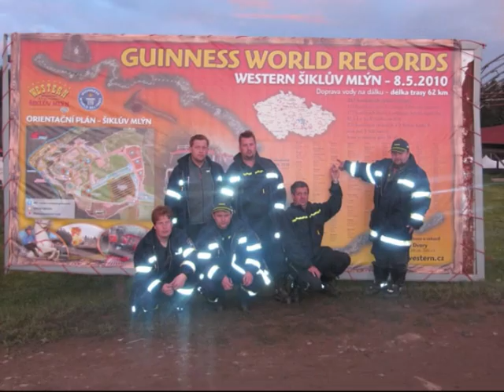Školení a výcvik JSDH Chvalčov